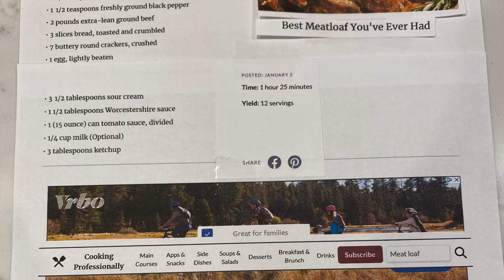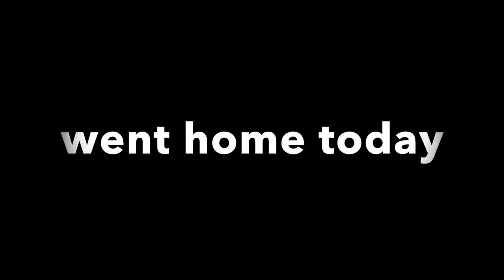MeatLoaf - Blades - Updates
tuesday has been a good day.

wednesday will be an interesting day

stand by for more info soon.